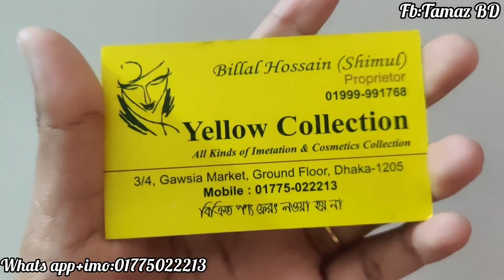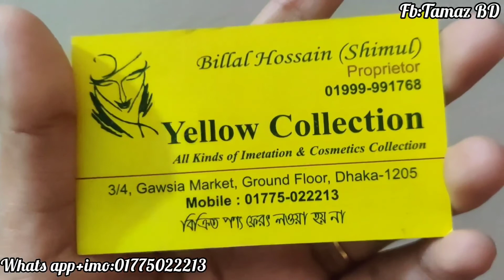Earrings collection at reasonable price /সব থেকে কম দামে কানের দুল কিনুন গাউছিয়া থেকে